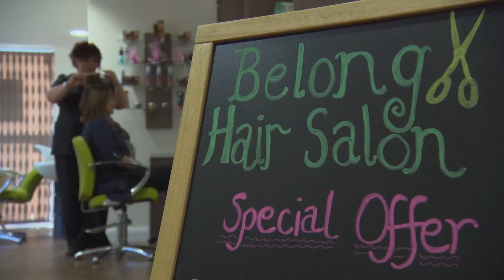Belong Crewe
Watch to find out what customers and staff have to say about Belong Crewe. The community village includes facilities open to the public, such as bistro, hair salon and venue rooms, as well as apartments for independent living and private households providing 24 hour support, including dementia and nursing care. It also provides support to people living in their own home through its domiciliary care arm, Belong at Home.